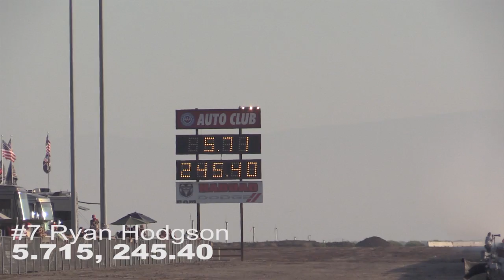2020 BAKERSFIELD MARCH MEET - FINAL QUALIFIED FIELD (REVISED)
For the latest in drag racing news and March Meet results,

Dan Horan's incredible run of fortune continued into the final session, where he saved his best for last with low elapsed time, and the top qualifying spot. The field tightened up with the final session, and here are the top sixteen qualifiers.